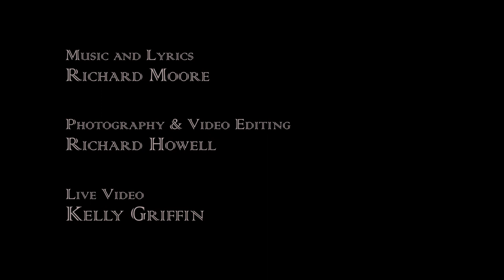Marble Song 2023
The Marble Song is a story of generosity.  I turned the narrative into lyric some years ago and have made several attempts to find the right visual accompaniment.  My old friend Kelly Griffin captured this live performance up in the Big House at Lewis & Clark College last summer during Alumni Week.  My other pal Richard Howell provided the interior montage into depression era Idaho.  I think we got it right this time.